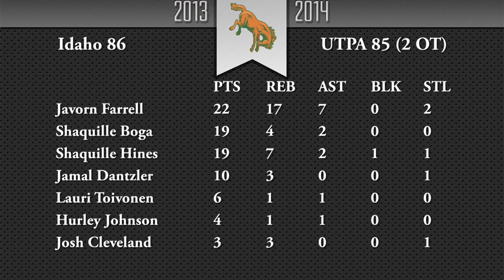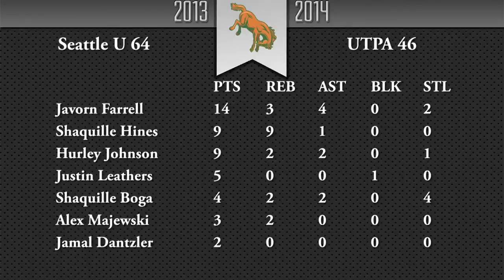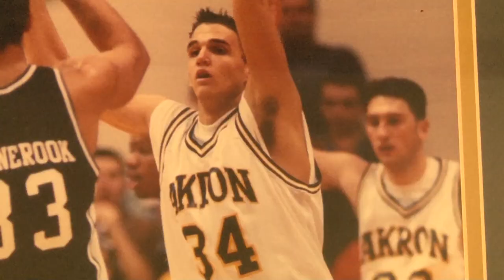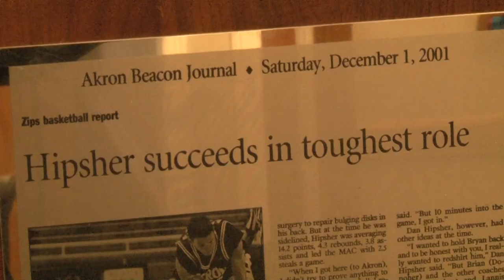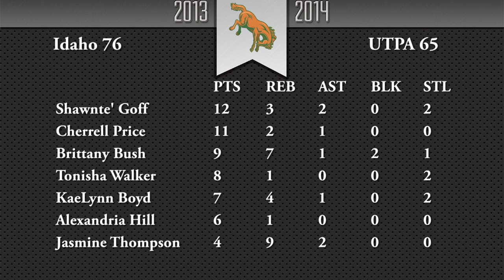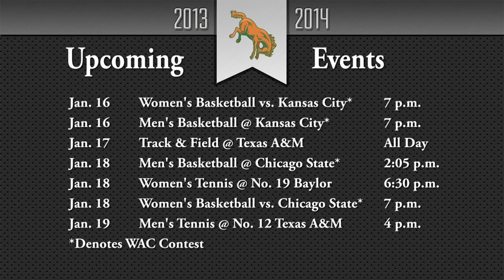Bronc Country 1-15-14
Jan. 15, 2014 -- EDINBURG, Texas -- The University of Texas-Pan American (UTPA) Department of Intercollegiate Athletics announced on Wednesday that the 15th episode of its weekly television show, Bronc Country, is now available for viewing on the UTPAAthletics YouTube Channel.

The 15th episode includes:
•Highlights and postgame interviews from the men's basketball games against Idaho and Seattle U
•A story about the men's basketball team's father-son coaching duo
•Highlights and postgame interviews from the women's basketball games at Idaho and Seattle U
•Season previews for track & field and men's and women's tennis
•A look at what's coming up over the next week